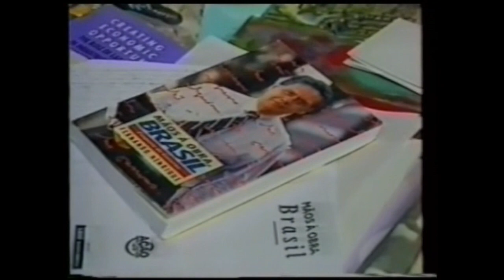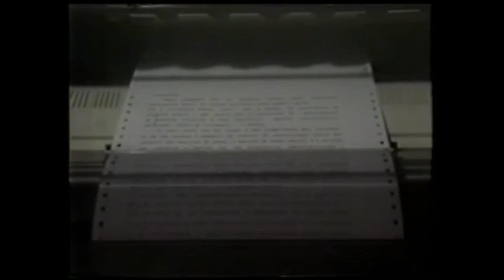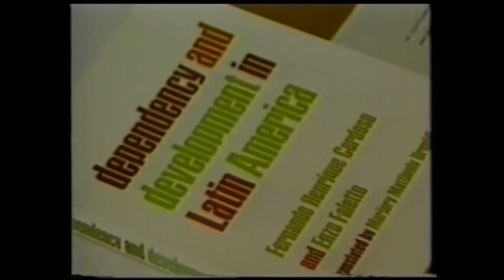Intelectuais comentam eleição de FHC em 1994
Depoimentos de Francisco Weffort, Daniel Cohn-Bendit, Ignacy Sachs, José Arthur Gianotti e Albert Hirschman sobre a trajetória intelectual de Fernando Henrique Cardoso e as perspectivas para o seu governo.

Fernando Henrique Cardoso nasceu em 1931, no Rio de Janeiro, em uma família de tradição militar, mas tornou-se um dos mais influentes intelectuais brasileiros do século XX. Formou-se em Ciências Sociais pela Universidade de São Paulo (USP), onde mais tarde também lecionaria e se tornaria um reconhecido acadêmico. Durante a década de 1960, engajou-se em pesquisas sobre desenvolvimento e dependência econômica, formulando, em conjunto com outros pensadores, teorias que seriam fundamentais para a compreensão das relações entre países centrais e periféricos. Seu livro “Dependência e Desenvolvimento na América Latina”, escrito em parceria com Enzo Faletto, tornou-se uma das principais referências nessa área.

Em paralelo à sua produção teórica, Fernando Henrique viveu intensamente a turbulência política brasileira. Com o golpe militar de 1964, foi forçado ao exílio e passou a lecionar no exterior, em universidades como a de Paris (Nanterre), onde pôde aprofundar seus estudos sociológicos e contatos internacionais. Esse período contribuiu para a sua formação como um intelectual engajado, preocupado não apenas com questões acadêmicas, mas também com o futuro político e econômico do Brasil. Ao retornar, envolveu-se no debate sobre a redemocratização do país, participando de movimentos que buscavam garantir maior abertura política.

Após a redemocratização, FHC aproximou-se da vida pública de forma mais direta. Foi senador e participou de importantes articulações políticas que ajudaram a definir os rumos do Brasil no período pós-ditadura. Seu nome ganhou relevância nacional quando assumiu o Ministério das Relações Exteriores e, posteriormente, o Ministério da Fazenda, onde se tornou a figura central na implementação do Plano Real. O sucesso do plano de estabilização econômica impulsionou sua carreira política, culminando em sua eleição para a Presidência da República em 1994, marcando uma nova fase de sua trajetória.